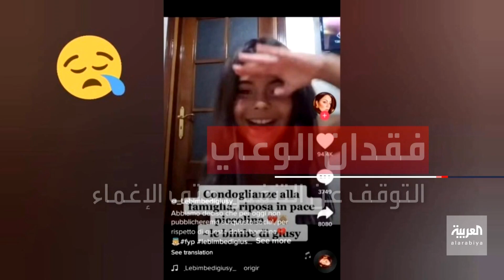بانوراما | تيك توك تحت المجهر ودعاوى تحمل التطبيق مسؤلية قتل مستخدمين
ضحايا التيك توك في تصاعد بسبب مسابقات التحدي وآخرها تحدي التنفس .. من المخطئ ومن يجب محاسبته .. منصة تيك توك أم الضحايا وعائلاتهم؟